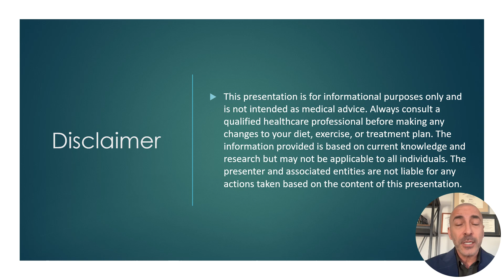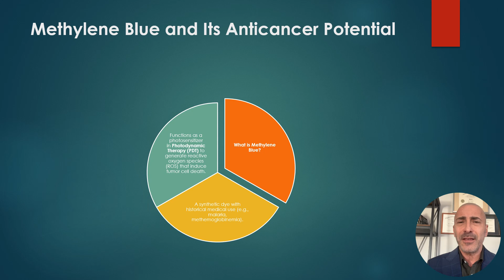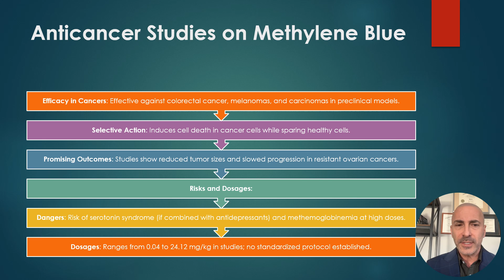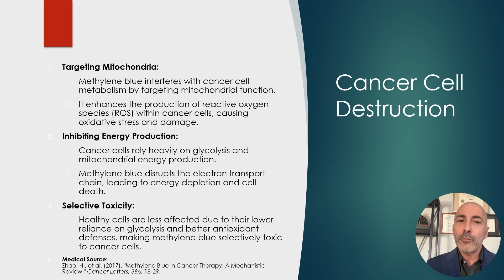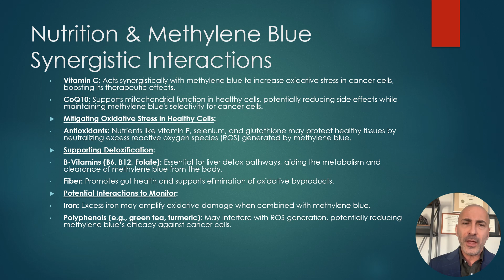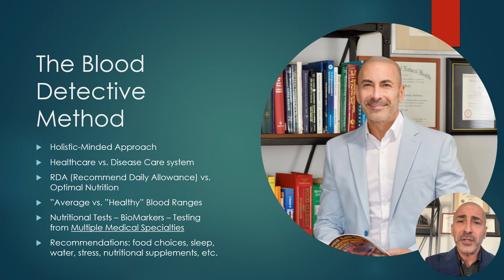Methylene Blue and Cancer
Dr. Michael Wald
DC | Board Certified Nutritionist | Dietitian | Sports Nutrition
Acupuncture | Life Coaches

Methylene Blue & Cancer: A Hidden Weapon? 💙

Methylene Blue has been making waves in scientific discussions for its potential role in cancer treatment. Known primarily as a dye and an anti-malarial agent, it's now gaining attention as a possible cancer-fighting molecule. Dr. Michael Wald, aka The Blood Detective, highlights its unique properties that could transform the fight against cancer.

🧪 What Makes Methylene Blue Special?
1️⃣ Mitochondrial Booster: Methylene Blue supports mitochondrial function, which can be critical in combating cancer cells' abnormal energy production.
2️⃣ Oxidative Stress Balancer: It helps regulate oxidative stress, a key player in cancer progression.
3️⃣ Selective Action: Some studies suggest it may target cancer cells while sparing healthy ones, offering a precision-like effect.

🔍 The Science So Far
Preclinical studies: Promising evidence shows its potential to inhibit tumor growth and enhance the effectiveness of other treatments.
Synergistic Effects: When combined with certain therapies, Methylene Blue may amplify their benefits while reducing side effects.
🤔 Why Aren’t We Using It Widely Yet?
While the early research is compelling, clinical trials are needed to confirm its safety and efficacy in cancer patients. The journey from lab to treatment can be slow—but the potential is worth exploring.

Let’s Talk:
What are your thoughts on Methylene Blue's role in cancer treatment? Do you think it could revolutionize how we approach this disease? Drop your insights below! 💬

For a deeper dive into Dr. Michael Wald’s insights, check out his work here. Stay informed!

Virginia Office
4131 Croatan Rd, Richmond, VA 23235